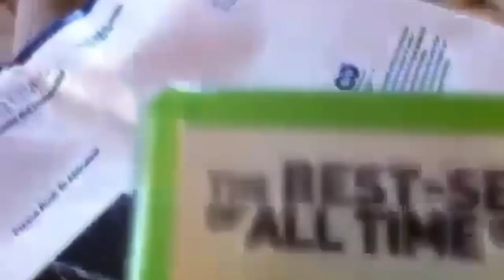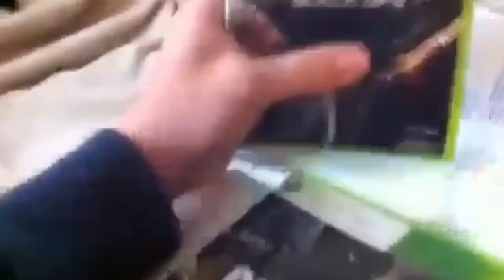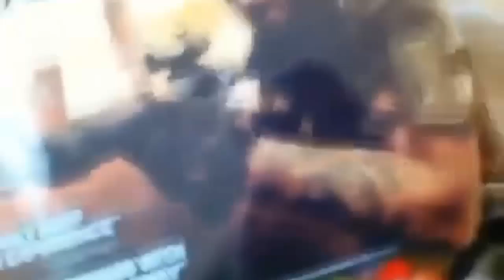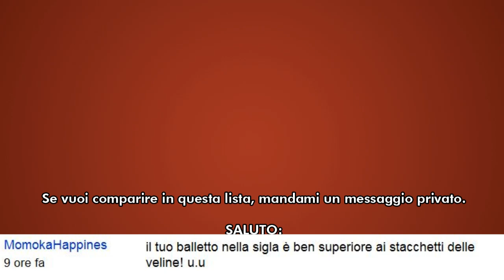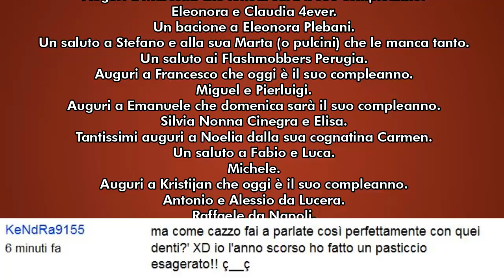Metodi Di Seduzione - Versione Maschile